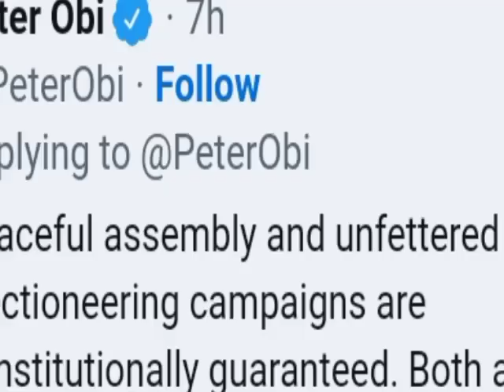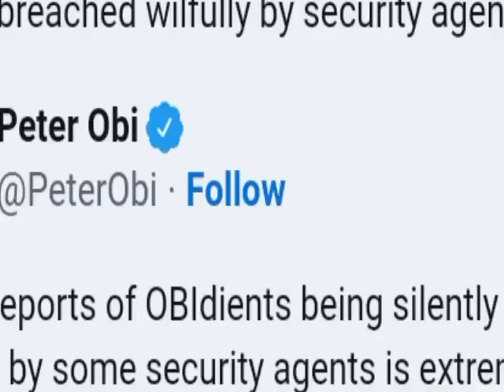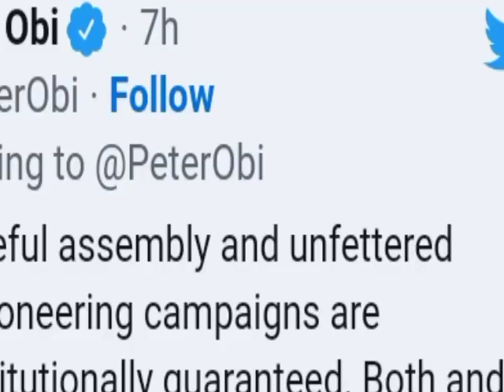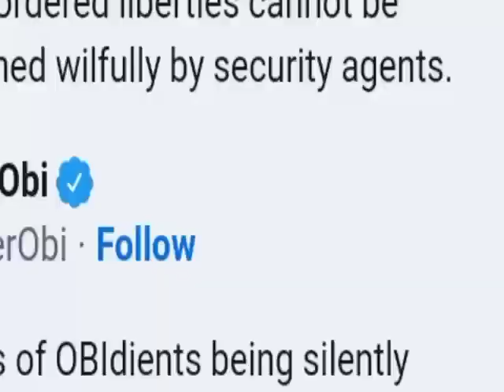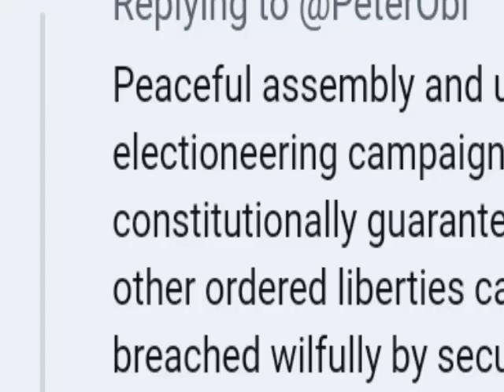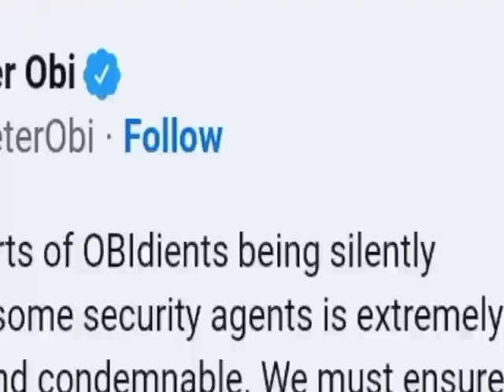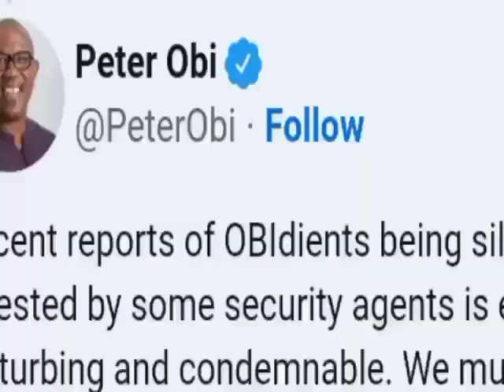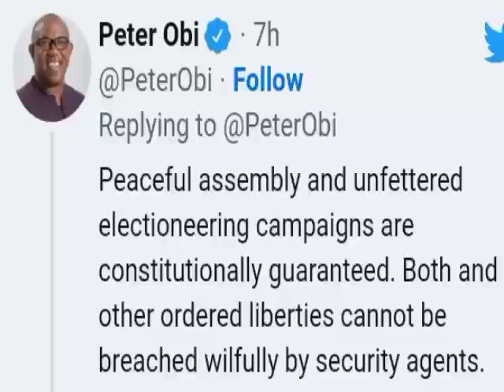Peter Obi Bl0ws H0t, As His Supporters And Promoters Meet Stumbling Block As Campaign Intensifies